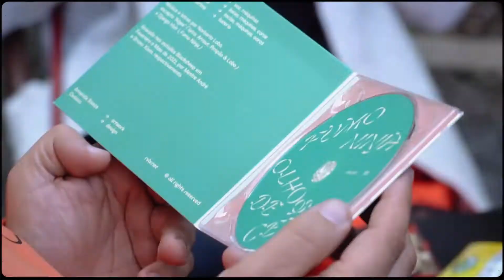Fumo Ninja | Carmo´81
01/04/2022

Vídeo Pedro Vieira